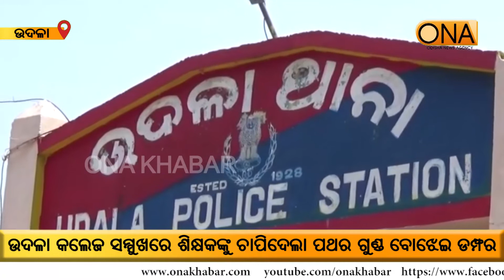ଉଦଳା କଲେଜ ସମ୍ମୁଖରେ ଶିକ୍ଷକଙ୍କୁ ଚାପିଦେଲା ପଥର ଗୁଣ୍ଡ ବୋଝେଇ ଡମ୍ଫର